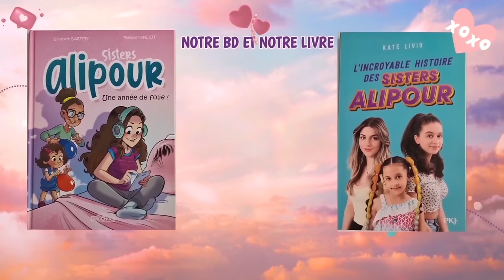NOTRE PETITE SŒUR VEUX ALLÉE AU CINÉMA HABILLÉE COMME UNE FEMME